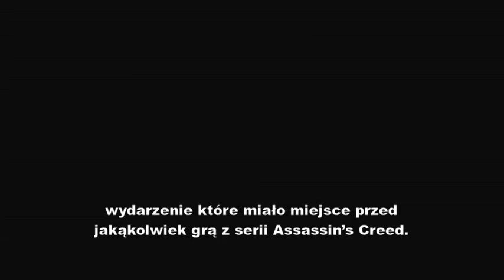Assassin's Creed Revelations - GamesCom demo PL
Assassin's Creed Revelations - premiera gry już 15 listopada 2011